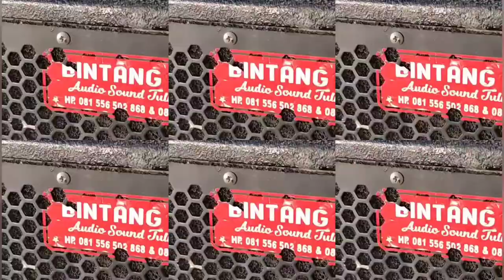Latihan dangdut kampung - Romantika cover Cak Abaz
Judul      : Romantika
Artis       : Rhoma irama
Cipt        : Rhoma irama

Cover     : Abaz
Orkes     : OM LPS
Support  : Bintang jaya audio